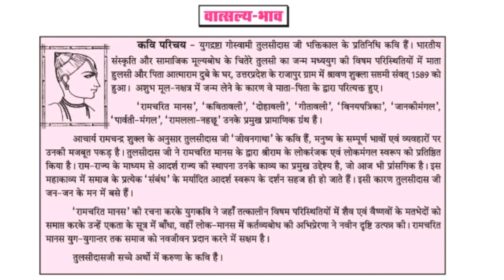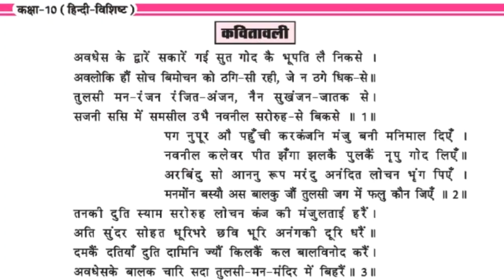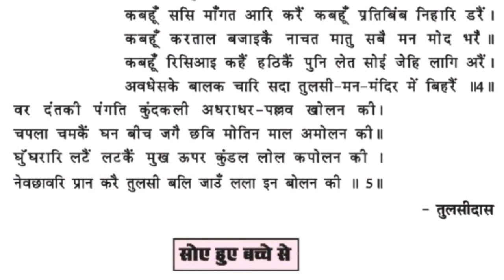MP Board, Class-10, Hindi | नवनीत | हिंदी, पद्य खंड, पाठ-2, भाग-1, वात्सल्य भाव, कवितावली | तुलसीदास